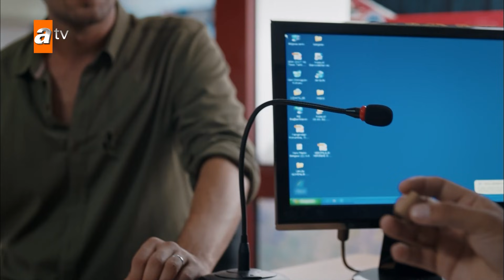"O Vedat itini vuracağım!" |Sen Anlat Karadeniz Yeniden...